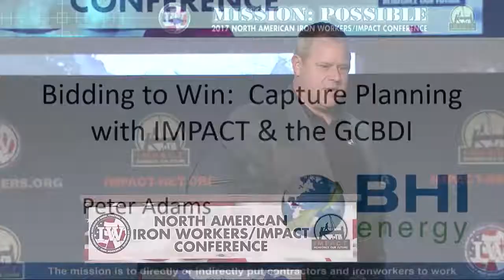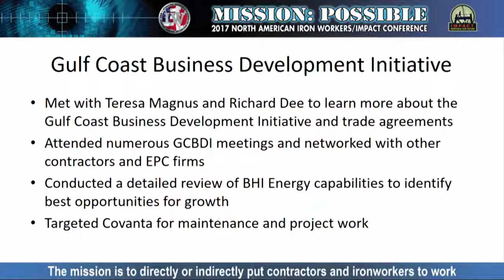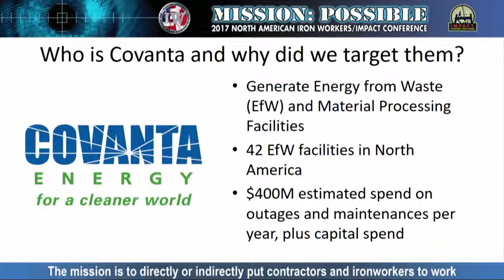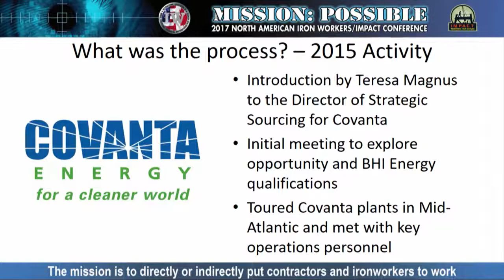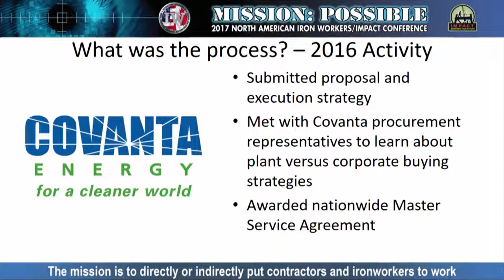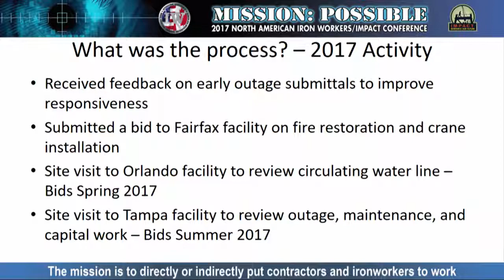Are You Winning the Bid or Just Bidding?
2017 North American Iron Workers/IMPACT Conference